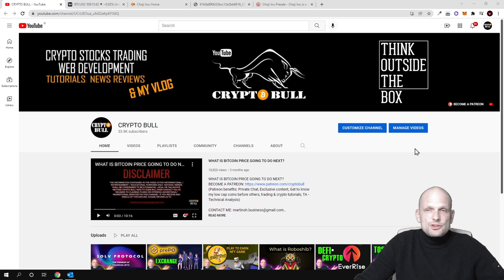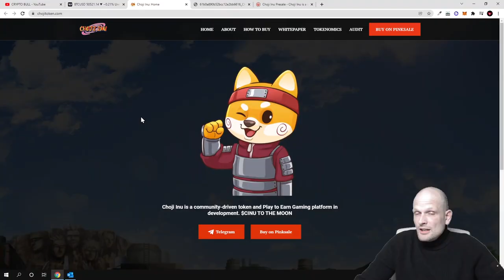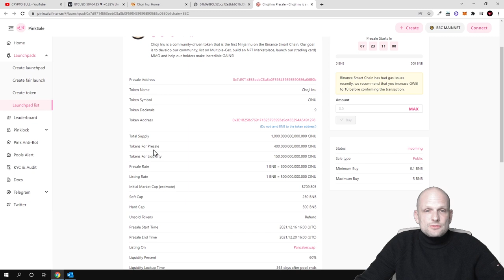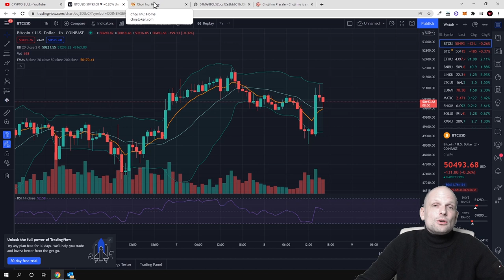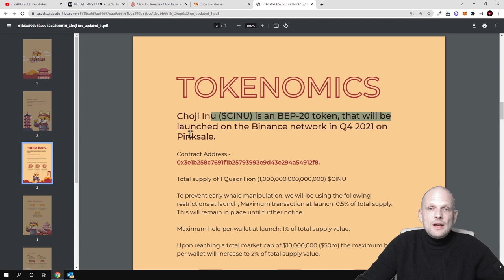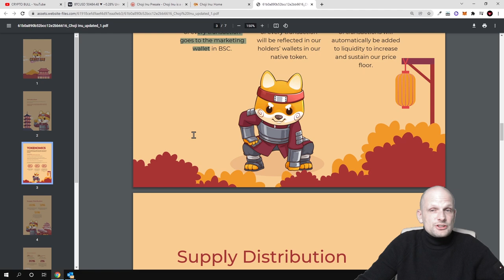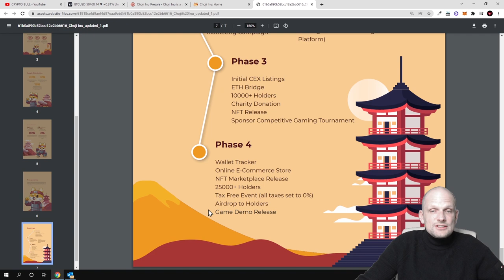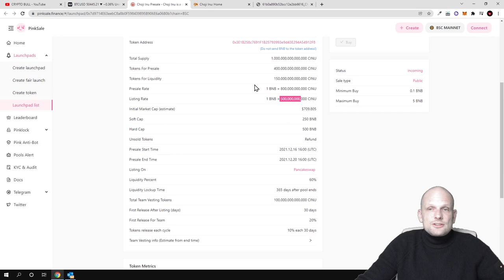NEW PLAY TO EARN GAME NFT DEX CRYPTO PROJECT REVIEW - CHOJI INU!?!